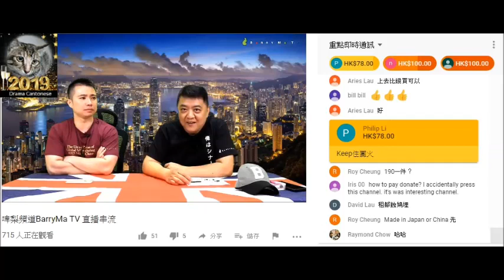20190314 啤梨晚報撚屌馬健賢Barry Ma一時又話知客家佬近況，一時又話唔知仲問係邊，一時又話搞掂啲嘢，一時又話客家佬未搞掂仲要腦殘俾錢等佢返出嚟